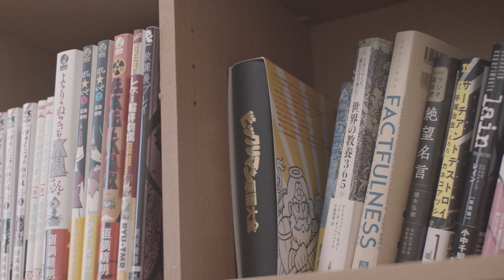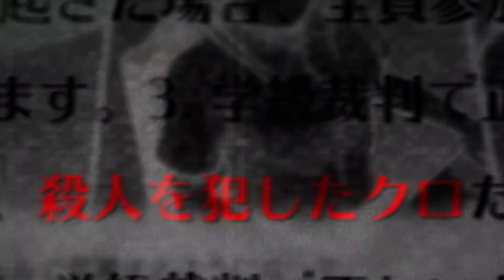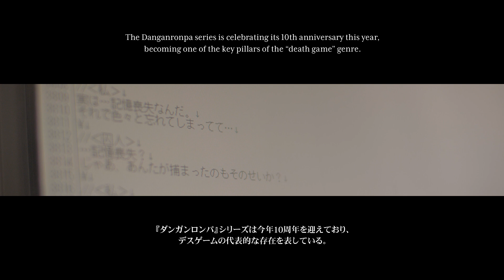Kazutaka Kodaka, writing Danganronpa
We spent time with game director and writer Kazutaka Kodaka, creator of the Danganronpa series, standing on the front lines of the "death game" style in Japanese games and celebrating this year its 10th anniversary.

During this interview, we look at his game scenario writing approach and his views on the “death game” genre, including influences and inspirations from films or animation. We also dive into Kodaka's approach towards character creation, in an effort to define what creates his atypical style.

This content opens Archipel Caravan, our new series of weekly content centered around creators of the Japanese game industry.

Thanks to Subtube for the Portuguese (BR), Charlotte for the French and Tiziano Raffa for the Italian subtitles!